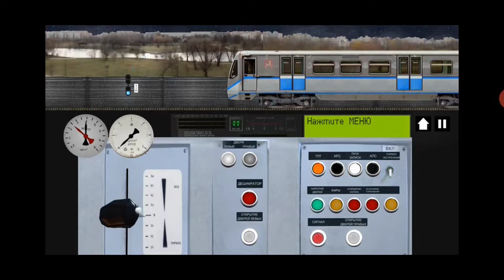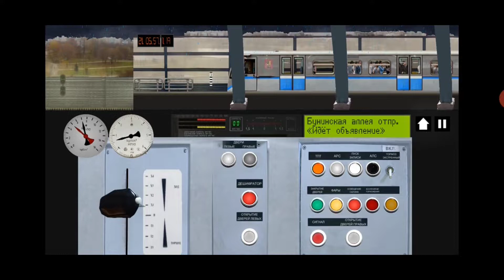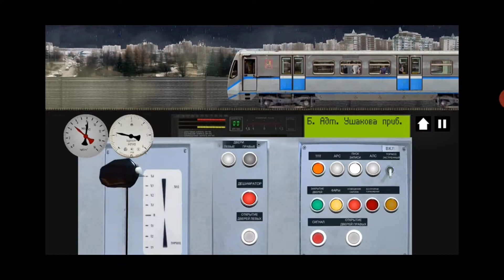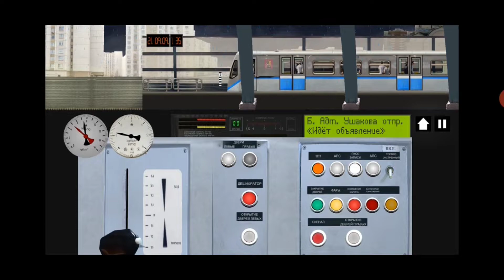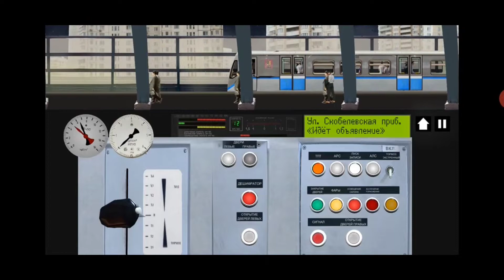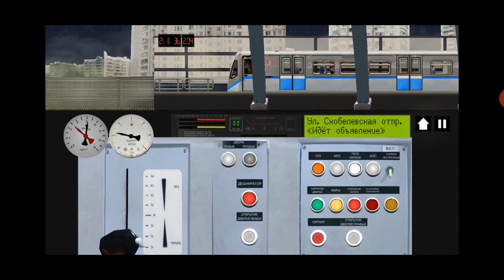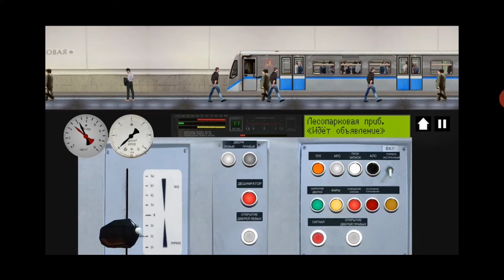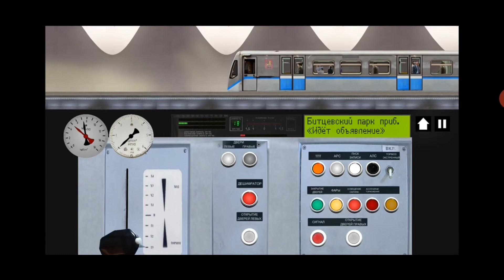СИМУЛЯТОР МОСКОВСКОГО МЕТРО 2Д - ДОЖДЛИВАЯ БУТОВСКАЯ ЛИНИЯ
Всем привет !!!
В этом ролике я полностью проеду Бутовскую линию метро

📍 Телеграм канал(где выходят анонсы роликов и новости о канале )
📍ПРОШЛЫЕ ВИДЕО КОТОРЫЕ ТЫ МОГ НЕ ВИДЕТЬ

📍 Плейлисты канала

Теги ( не обязательно к прочтению )